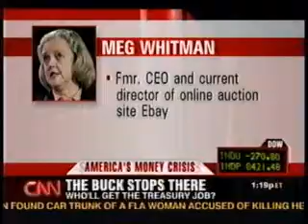Peter Schiff on CNN Issue #1 10/24/2008